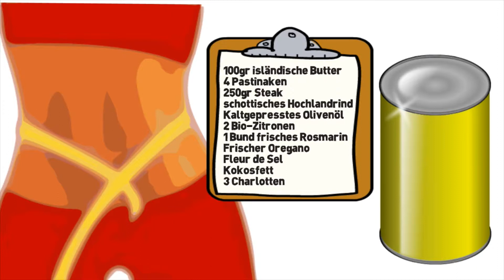Erfolgreich abnehmen in Blaufelden bei Dondenti mit Renate Zolk - Metabolic Balance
Erklärvideo - So nehmen Sie erfolgreich ab. Mit der richtiger Ernährung durch Ernährungsumstellung von Metabolic Balance. Erfolgreich abnehmen - mit der richtigen Ernährungsumstellung geht das. Endlich Schluss mit Diät und Jojo-Effekt. Die passende Erstberatung in Ihrer Nähe gibt es hier:: Ganzheitliche Ernährungsberatung Renate Zolk Kaiserstraße 3 74572 Blaufelden DE Tel 7953,1031 Fax 7953,1092Mail